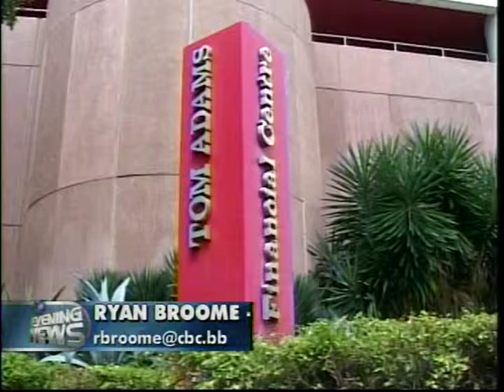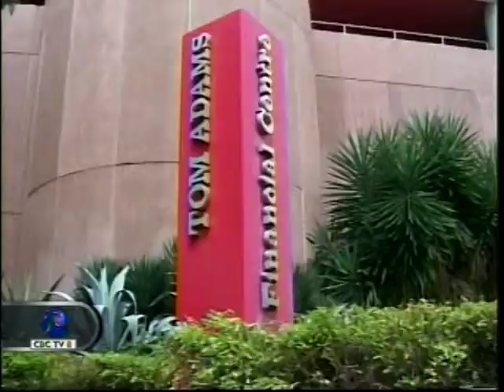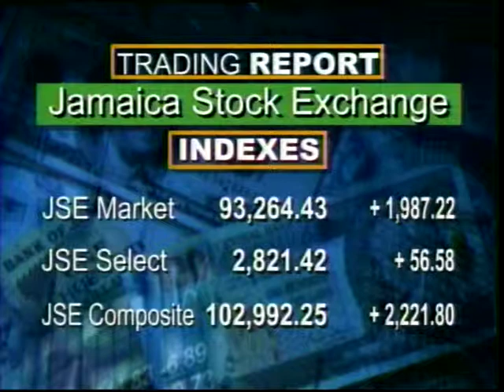CBC BUSINESS April 30, 2015